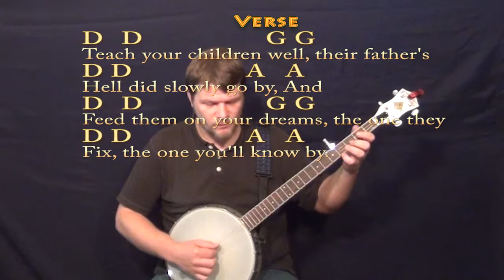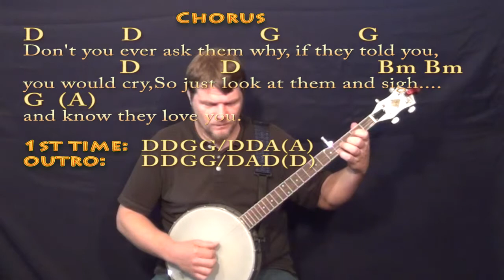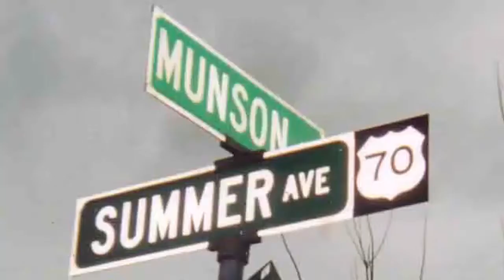Teach Your Children (CSN&Y) Banjo Cover Lesson